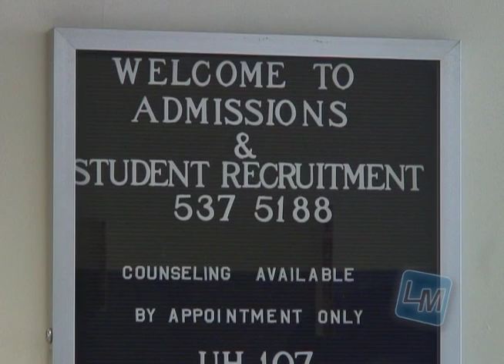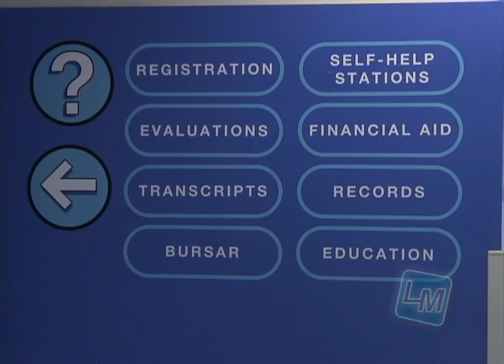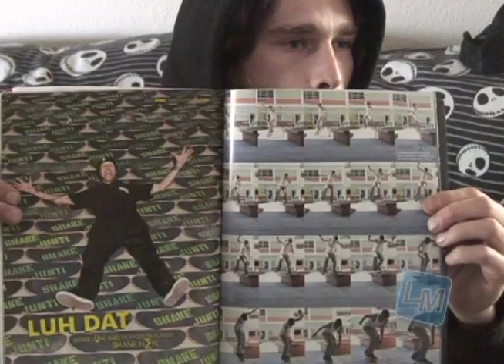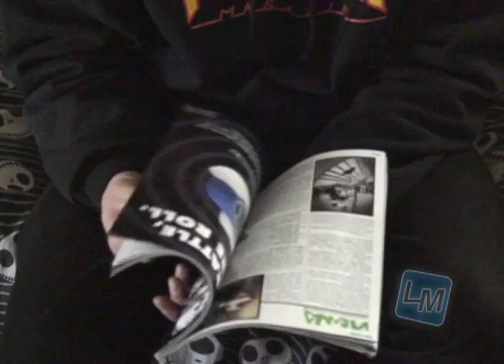LM 450 Enrollment Freeze & Professional Skateboarding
Anchors:
Donna Trewhella
Carly Nicola